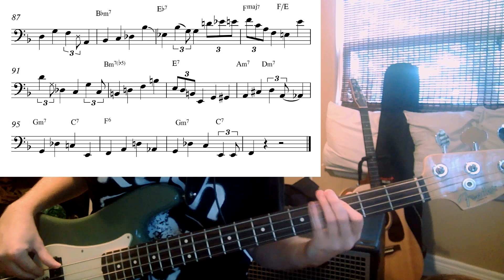NHOP Bass Study - Days of Wine and Roses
From Live Tokyo 1975 Dexter Gordon